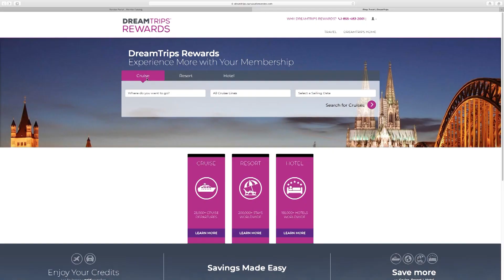DreamTrips Rewards Announcement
Your new year just got a boost with DreamTrips Rewards! Gold and Platinum Members already have credits to use today! 200 Rewards Credits for Gold, and 300 Rewards Credits for Platinum.